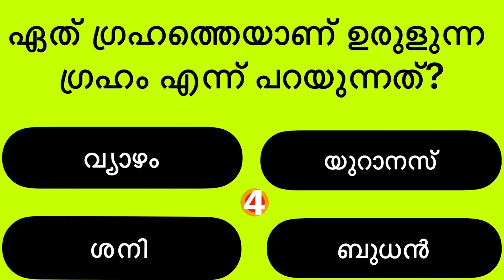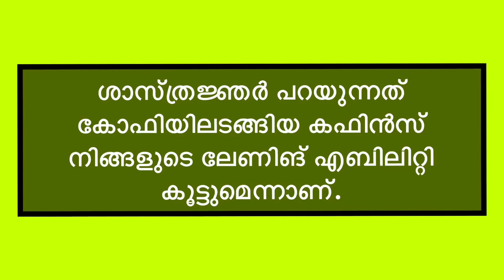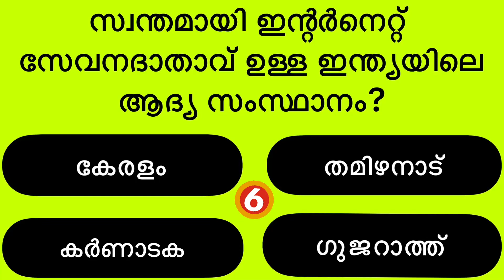പൊതുവിജ്ഞാനം || INTRESTING GK